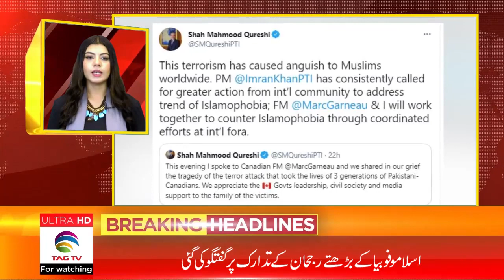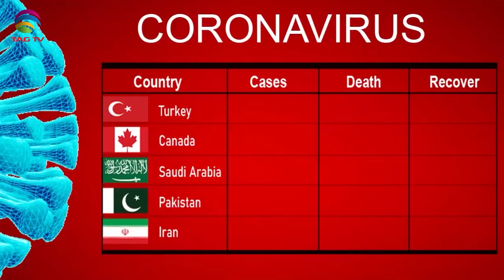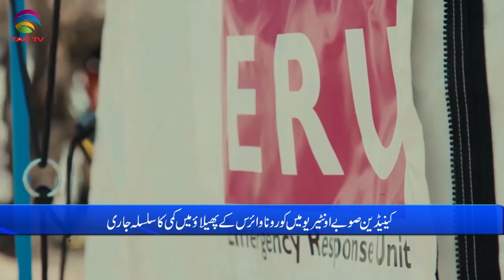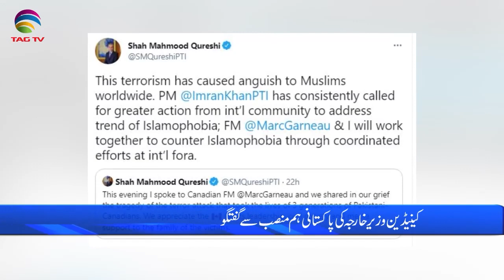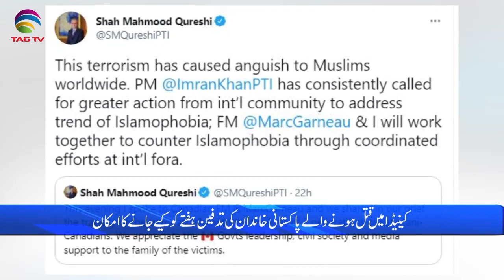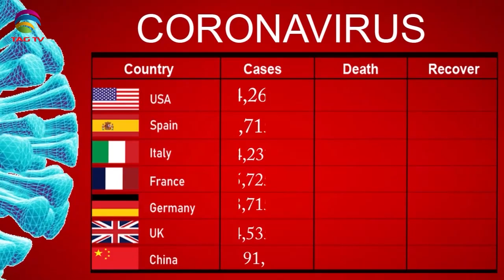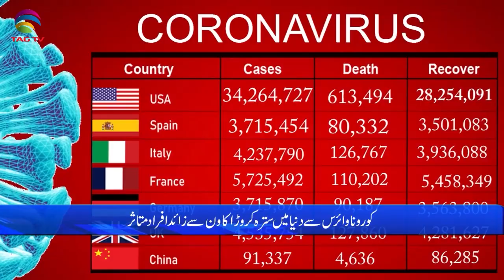International & Canadian News Bulletin in Hindi/Urdu - June 10, 2021